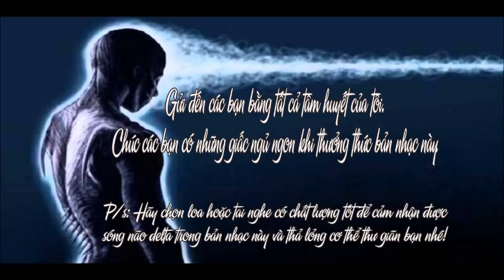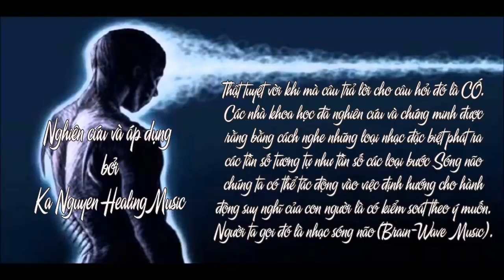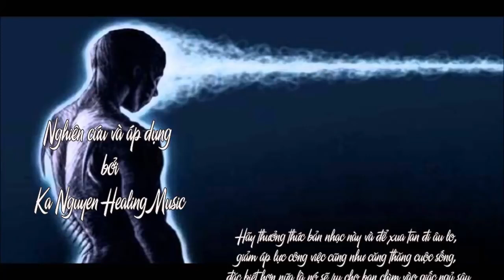✨ Musica D'Ambiente Molto Rilassante Per Rilassarsi E Dormire Bene Tutta La Notte ✨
Questa  è una musica  rilassante, per dormire, per dormire profondamente, e serve anche per dormire  bambini. può aiutarti anche per lavorare meglio e concentrarsi meglio oppure per studiare, potrebbe inoltre aiutarti per meditare o per un massaggio rilassante e antistress spero ti piaccia.